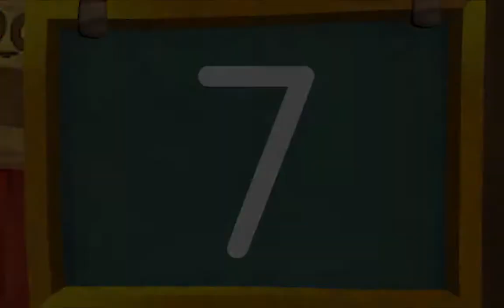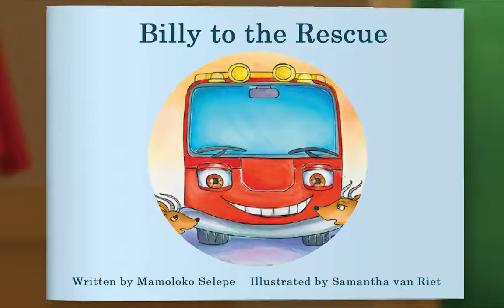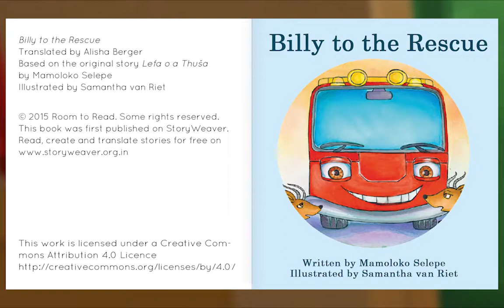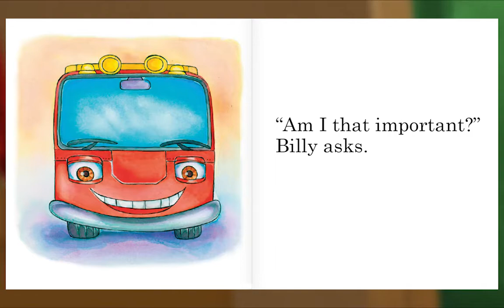Preschool Video Animal Island Learning Adventure (AILA) | Letters, Songs, Story Books